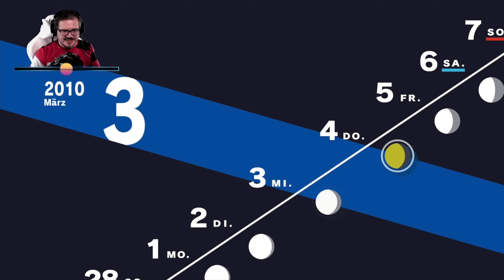NYX steigt herab, jetzt hilft nur noch ein WUNDER | Persona 3 Reload | 49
PERSONA 3 RELOAD Gameplay

PERSONA 3 RELOAD Let's Play von Mac Mo

Entwickler Atlus P Studio
Publisher Atlus, Sega
Veröffentlichungsdatum: 2. Februar 2024

Persona 3 Reload ist ein angekündigtes Japanisches Rollenspiel des japanischen Spieleentwicklers Atlus, welches ein Remake des 2006 erschienenen Persona 3 der Persona-Serie darstellt. Am 11. Juni 2023 wurde bekannt gegeben, dass das Spiel im 1. Quartal 2024 für Playstation 5, Playstation 4, Xbox Series, Xbox One und Microsoft Windows erscheinen soll.

Persona 3 Reload enthält Kernelemente, die aus dem ursprünglichen Persona 3 bekannt sind, wie etwa eine Mischung aus traditionellem Rollenspiel und sozialer Simulation. Aber ansonsten wurde das Spiel mechanisch und grafisch aktualisiert, wobei Elemente verwendet wurden, die speziell in Persona 5 verwendet wurden. Die Spieloberfläche und das Kartensystem sind auch so gestaltet, dass sie denen der Persona-Spiele ähnlicher sind, die nach dem ursprünglichen Persona 3 veröffentlicht wurden.
Persona 3 sowie seine Remakes sind Rollenspiele. Der Spieler schlüpft in die Rolle eines jungen Mannes, der seine neue Umgebung erkunden muss und neue Bekanntschaften macht. Den Protagonisten kann der Spieler dabei selbst benennen, jedoch sein Aussehen nicht näher klassifizieren. Im darauf folgenden Spielverlauf geht es vor allem darum sein Privatleben und seine Freizeit mit den schulischen Anforderung und den nächtlichen Ausflügen zur Dark Hour zu managen, damit man genügend Skills erhält. Im Kampf stehen dem Spieler dabei die Persona zur Seite, von denen es, durch Fusion erstellbar, eine ganze Palette gibt. Von Attacken wie Eis oder Feuer bis hin zu physischen Angriffen kann eine jeweilige Persona so im Kampf eingesetzt werden. Dabei ist der Protagonist der einzige Charakter, der mehrere Persona gleichzeitig in sich vereinen kann. Die übrigen Mitglieder seiner Gruppe, die sich nach und nach dem Hauptcharakter anschließen und ihn mit neuen Fähigkeiten unterstützen, können jeweils nur eine Persona, die festgelegt ist, herbeirufen. Das Böse lebt dabei in der Parallelwelt Tartarus, in die sich des Nachts die Schule verwandelt.

es ist soweit, in dieser Folge von PERSONA 3 RELOAD steigt NYX herab, um das Ende der Welt einzuläuten.
Zunächst versuchen wir im Team damit fertigzuwerden und im BOSS FIGHT gegen NYX  sieht es auch gut aus, doch dann löst sich alles in Verzweiflung auf, denn das was da auf uns zukommt ist einfach zu groß.
Jetzt kann nur noch ein Wunder helfen.
Gute Unterhaltung.